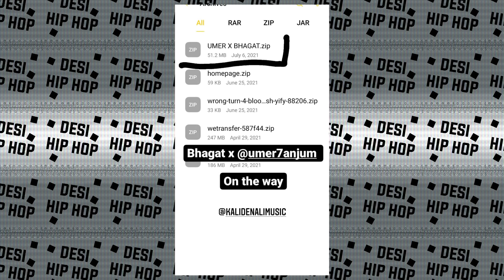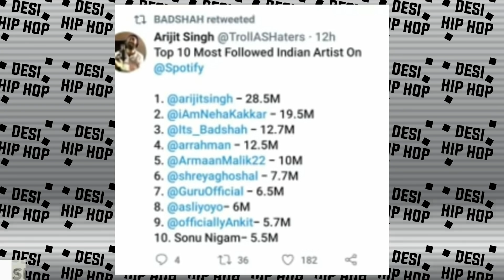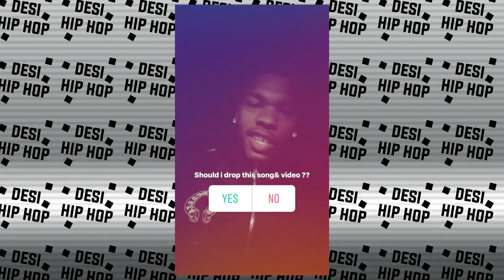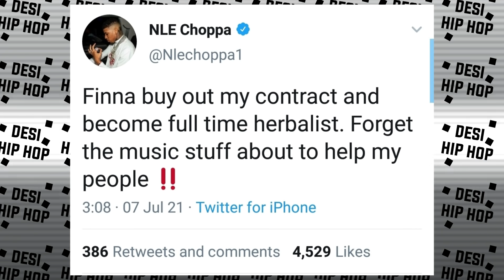Muhfaad's One more Diss to raftaar ? Bohemia | Karan Aujla First Song | saza ae maut REFIX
►SONGS LINK

►CREDITS